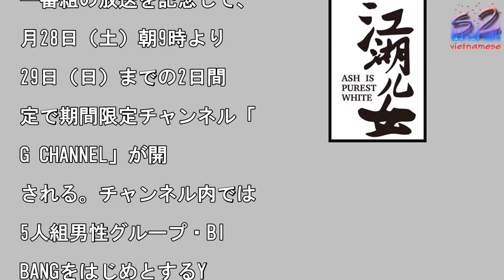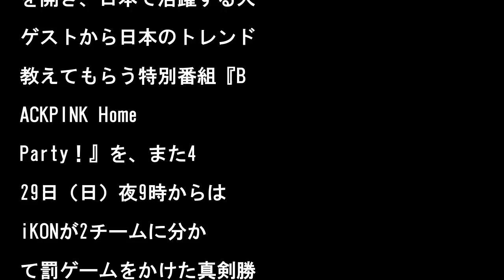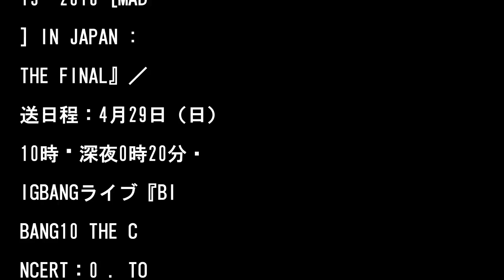第71回カンヌ国際映画祭、常連ジャ・ジャンクー監督作がコンペ部門に、女優タン・ウェイの復帰作も—中国�介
12日、来月開催の第71

カンヌ国際映画祭のコンペ

ィション部門に、ジャ・ジ

ンクー監督の「江湖兒女」

ノミネートされた。

写真を拡大

2018年4月12日、来

開催の第71回カンヌ国際

画祭のコンペティション部

に、ジャ・ジャンクー（賈

柯）監督の「江湖兒女」が

ミネートされた。新浪が伝

た。71回目を迎えたカン

国際映画祭が、5月8日〜

9日（現地時間）に開催さ

る。12日、公式セレクシ

ンのラインナップが発表さ

、最も注目されるコンペテ

ション部門には、オープニ

グ作品を含めて18本が登

。中国からはジャ・ジャン

ー監督の「江湖兒女」がノ

ネートされた。カンヌ映画

と縁の深いジャ・ジャンク

監督は、13年に「罪の手

わり」で脚本賞を受賞。1

年にコンペティション部門

審査員に選ばれたほか、1

年にはカンヌフランス映画

督協会により功労賞「ゴー

デン・コーチ賞」を授与さ

、同賞を受賞した最初の華

映画監督となった。なお、

る視点部門には29歳の若

監督ビー・ガンの「地球最

的夜晩」がノミネートされ

。ビー・ガン監督は15年

初長編作品「凱里ブルース

で台湾版アカデミー賞・金

奨で最優秀監督賞を受賞。

地球最後的夜晩」は、中国

人気女優タン・ウェイ（湯

）の出産後の復帰作として

注目される作品だ。なおコ

ペティション部門には日本

ら、是枝裕和監督の「万引

家族」と浜口竜介監督の「

ても覚めても」の2作品が

ミネートされている。（翻

・編集/Mathilda）

��顔

意外な一面に迫っていく番

となっている。2日間限定

ャンネル「YG CHAN

EL」が開設！　新レギュ

ー番組の放送を記念して、

月28日（土）朝9時より

29日（日）までの2日間

定で期間限定チャンネル「

G CHANNEL」が開

される。チャンネル内では

5人組男性グループ・BI

BANGをはじめとするY

ENTERTAINMEN

所属アーティストのMVや

IGBANGのライブ映像

か、WINNER誕生まで

軌跡を追ったサバイバル番

『WIN：WHO IS

EXT』（4月28日（土

午前10時〜）と、iKO

誕生までの軌跡を追ったサ

イバル番組『MIX &

ATCH』（4月29日（

）昼12時30分〜）の一

放送を予定している。　さ

に、「YG CHANNE

」では、iKON、BLA

KPINK、WINNER

オリジナル特別番組を放送

4月28日（土）夜8時か

は、WINNERのアーテ

スト面とプライベート面に

る質問を立て続けに投げか

ていく特別番組『WINN

R100の質問SP』を放

。夜9時からは、BLAC

PINKがホームパーティ

を開き、日本で活躍する人

ゲストから日本のトレンド

教えてもらう特別番組『B

ACKPINK Home

Party！』を、また4

29日（日）夜9時からは

iKONが2チームに分か

て罰ゲームをかけた真剣勝

を繰り広げる特別番組『i

ONの60分真剣勝負！ゲ

ムバトルSP』を放送する

■新レギュラー番組 『Y

TV』番組概要初回放送日

：5月4日（金）／　放送

程：毎週金曜 夜9時〜夜

0時　出演者：iKON、

LACKPINK、WIN

ER、ほか■期間限定チャ

ネル 「YG CHANN

L」概要開設期間： 4月

8日（土）朝9時〜4月2

日（日）26時　※コンテ

ツの放送時間は、急遽変更

なる可能性がございます。

らかじめご了承ください。

WINNER出演オリジナ

特別番組 『WINNER

00の質問SP』／　放送

程：4月28日（土）夜8

〜夜9時・BLACKPI

K出演オリジナル特別番組

『BLACKPINK H

me Party！』／

送日程：4月28日（土）

9時〜夜10時・iKON

演オリジナル特別番組 『

KONの60分真剣勝負！

ームバトルSP』／　放送

程：4月29日（日）夜9

〜夜10時・BIGBAN

ライブ 『BIGBANG

WORLD TOUR 2

15〜2016 [MAD

] IN JAPAN :

THE FINAL』／

送日程：4月29日（日）

10時〜深夜0時20分・

IGBANGライブ『BI

BANG10 THE C

NCERT：0 . TO

.10 IN JAPAN

／　放送日程：4月29日

日）夜10時〜夜11時5

分・サバイバル番組 『W

N：WHO IS NEX

』／　放送日程：4月28

（土）午前10時〜夜7時

0分・サバイバル番組 『

IX & MATCH』／

放送日程：4月29日（日

昼12時30分〜夜8時3

分

【オリジナルサイト】

第71回カンヌ国際映画祭、常連ジャ・ジャンクー監督作がコンペ部門に、女優タン・ウェイの復帰作も—中国�介 第71回カンヌ国際映画祭、常連ジャ・ジャンクー監督作がコンペ部門に、女優タン・ウェイの復帰作も—中国�介